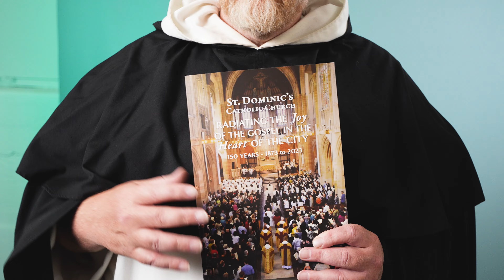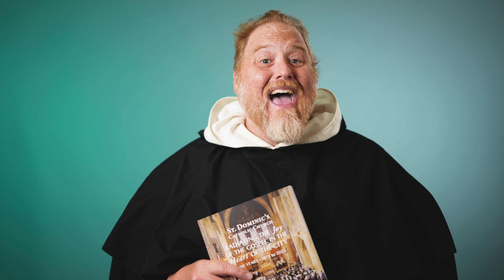Word of the Week: Storytime (Part 1) | Fr. Michael Hurley, OP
7/28/24 Sunday - Word of the Week: Storytime (Part 1)

Our Pastor, Fr. Michael Hurley, O.P. shares his Word of the Week, and this week's Word is "Storytime (Part 1)."

Do you know the story of our parish?  As our Jubilee book comes out this week, Fr. Michael gives us a sneak peek of some of the stories of our parish!
4) Mail:  St. Dominic's Catholic Church - 2390 Bush St., San Francisco, CA 94115